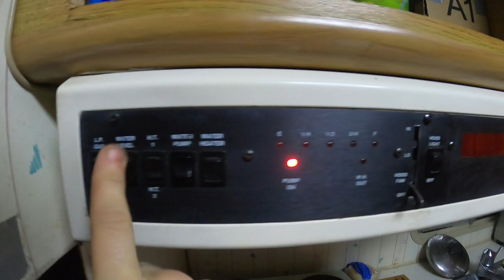Replacing RV Water Pump || Ranch Vlog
Replacing the leaky water pump in my rv. Ranch vlog.
Class A Store
Become a Class A Member!